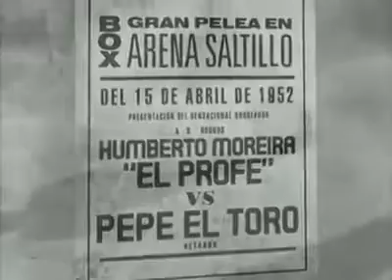El video censurado por el PRI Enrique Peña Nieto Vs. Pepe el Toro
BAZAR MEXICO CLASIFICADOS GRATUITOS
¿Quien es realmente Naason Joaquin Garcia?